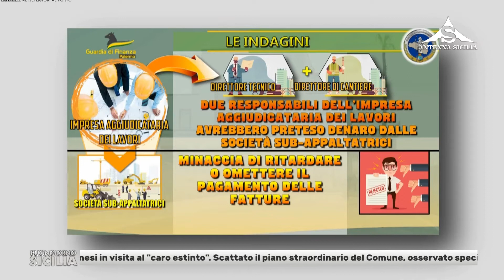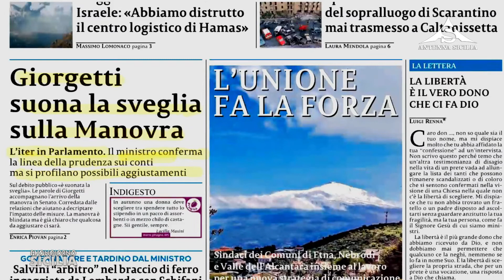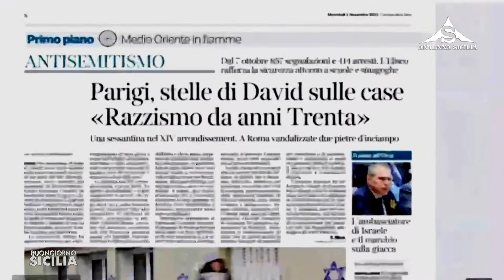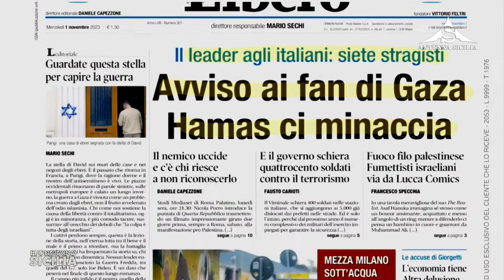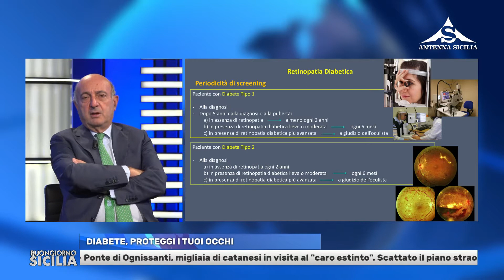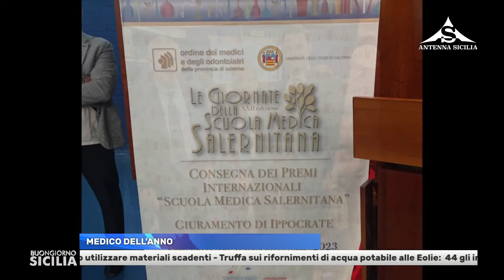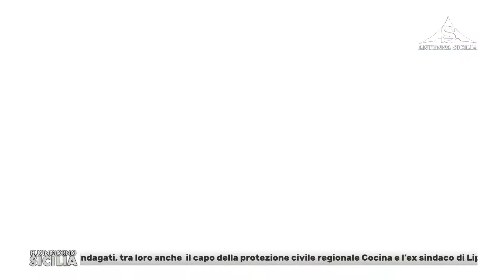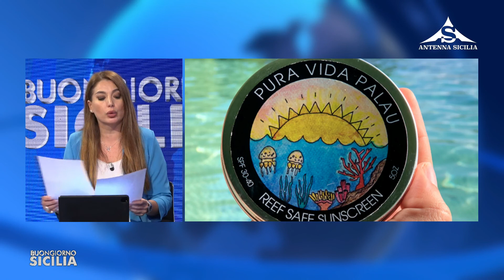Buongiorno Sicilia 1 Novembre 2023